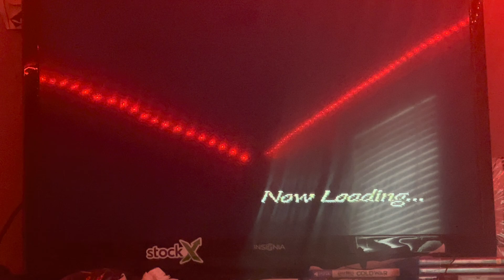W.P.C plays the Granstream Saga ps1 part 11